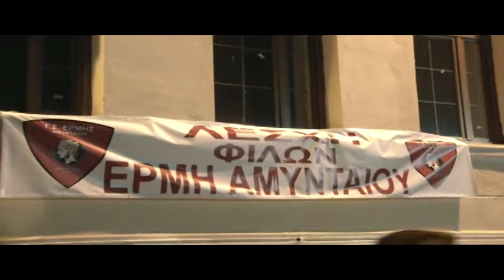Η ΓΛΥΚΕΡΙΑ ΣΤΟ ΑΜΥΝΤΑΙΟ 28082013